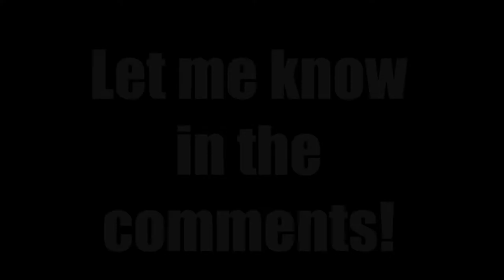Handball - My AllStars - Part 2 of 3 - Playmaker, Left Back, Right Back, Joker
My AllStars
- Part 2 of 3 -
Playmaker, Left Back, Right Back, Joker

Thank you for Rating, Sharing and Comments!

Images by:
DKB Handball Bundesliga
European Handball Federation
Sport1